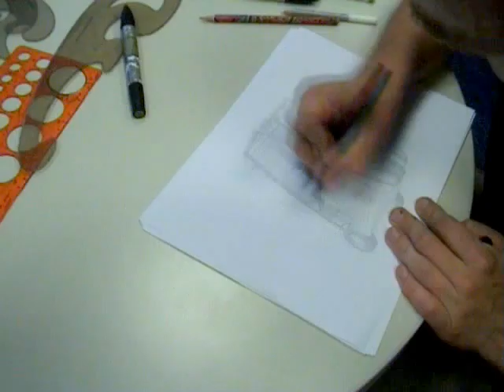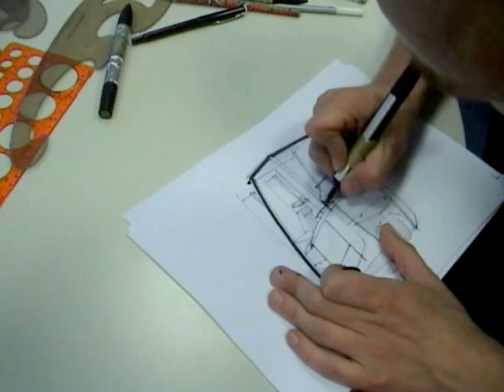Concept drawing electric lift trucks Cat EP range.wmv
Before the process starts and the fancy computer technical drawings are made, designers start "concepting"... in this case the new Cat electric lift truck EP13-20(P)NT was starting to take form